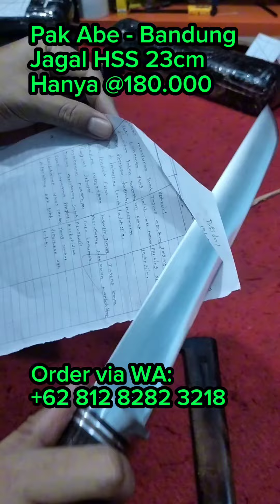Orderan Pisau Jagal dan Pisau Dapur Super Tajam Siap Kirim Ke Bandung 👍🇮🇩